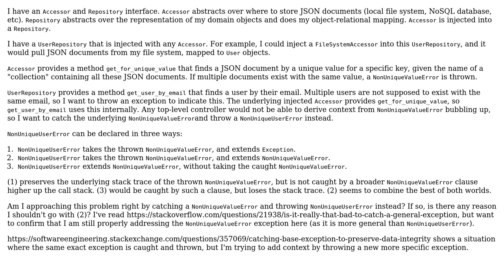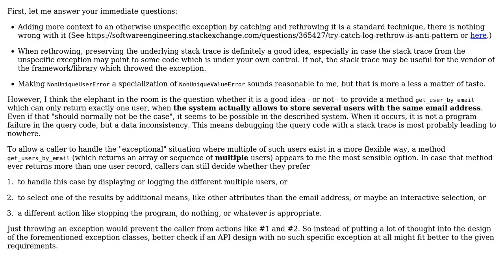Software Engineering: Catching base exception to throw a more specific exception?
With thanks & praise to God, and with thanks to the many people who have made this project possible! | Content (except music & images) licensed under CC BY-SA | Music | Images & others | With thanks to user Mario Ishac user Doc Brown and the Stack Exchange Network Trademarks are property of their respective owners. You are responsible for your own actions.